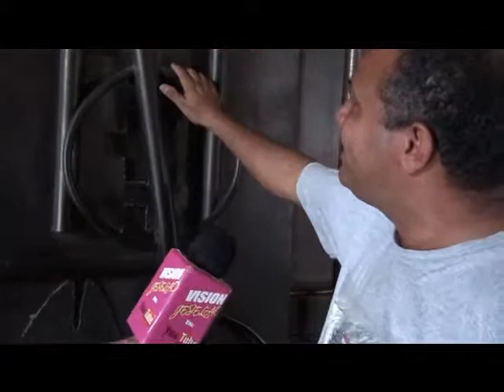CATEDRAL DE LA VEGA RD. LOS MUROS / VISION JESELAO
EN ESTE REPORTAJE NOS ENSENAN LOS MUROS  DE LA IGLESIA DE LA CATEDRAL DE LA VEGA. CON MUCHOS DETALLES DE HISTORIA CRISTIANA, EL ALQUITECTO HISO ESTOS SIMBOLOS DE SAN PABLO Y SAN PEDRO .SI NO LO VIERAMOS AQUI NO APRENDERIAMOS  ,GRACIAS JORGE POR ESTA INFAMACION  TAN ESPLENDIDAS DE DARNOS A  CONOSER ESTA VELLA CATEDRAL